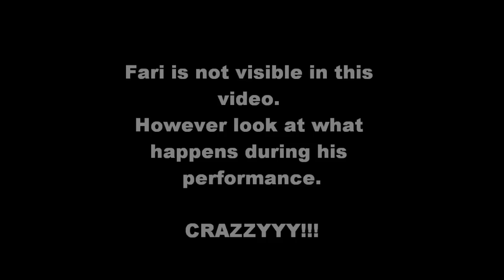FARI AT CHEER DANCE 2012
Renaissance Entertainment recording Artist EXCLUSIVE SOUNDS FARI performance during the Cheer Dance Competition at the Gymnasium. Place went MAD!